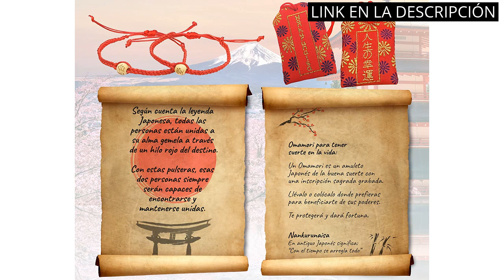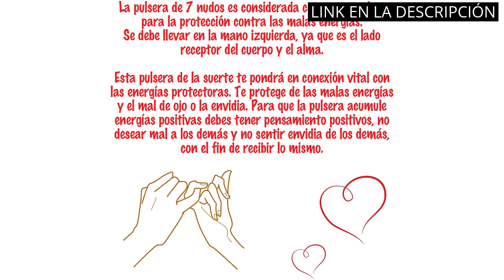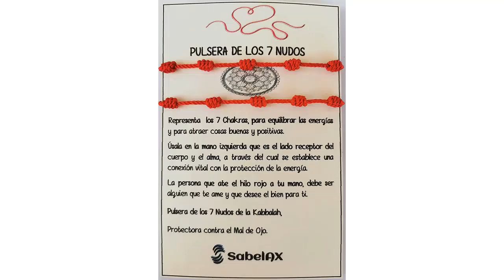PULSERA ROJA: Los 6 mejores productos: ¡Descubre la pulsera roja!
✋  Aquí están los 6 mejores productos: ¡descubre la pulsera roja! disponibles en el mercado.

🔽🔽🔽 ENLACES DE COMPRA PULSERA ROJA 🔽🔽🔽

1) Pulseras de La Leyenda del Hilo Rojo del Destino con Cofre del Tesoro, Amuleto del Amor y Omamori. Regalos Originales Para Mujer y Hombre, Aniversario Pareja, Regalos para San Valentin

2) 8 Piezas Pulsera Roja 7 Nudos, VEGCOO Pulsera Hilo Rojo Pulsera Mal de Ojo para Protección y Buena Suerte, Amuleto del Kabbalah, Pulsera Ajustable para Parejas, Hombre, Mujer y Familia

3) Pulsera 7 Nudos y Pulsera Hilo Rojo del Destino - Pulsera Kabbalah de Cordón para Suerte,Amistad,Tibetana y Amuleto - Ajustable - Protección de Mal de Ojo, para Parejas amor Hombre y Mujer

4) Regalo Romantico para Parejas. Pulseras Parejas hilo rojo del destino - Regalo Aniversario - Cofre con 2 Pulseras de Hilo Rojo de Leyenda Japonesa y Pergamino con Leyenda

5) SabelAX Pulsera 7 Nudos Roja - Hilo Rojo - Protección Mal de Ojo y Buena Suerte - Unisex, para Mujer y Hombre - Kabbalah - para Parejas

6) Pulsera budista Pulsera masai Pulseras hilo rojo Pulsera tibetana mujer Pulsera de hilo mala budista

00:00 - Intro
00:05 - 1) Pulseras de La Leyenda del Hilo Rojo del...
00:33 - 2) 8 Piezas Pulsera Roja 7 Nudos, VEGCOO Pulsera...
01:04 - 3) Pulsera 7 Nudos y Pulsera Hilo Rojo del...
01:34 - 4) Regalo Romantico para Parejas. Pulseras Parejas hilo rojo...
02:07 - 5) SabelAX Pulsera 7 Nudos Roja - Hilo Rojo...
02:35 - 6) Pulsera budista Pulsera masai Pulseras hilo rojo Pulsera...
03:08 - Outro